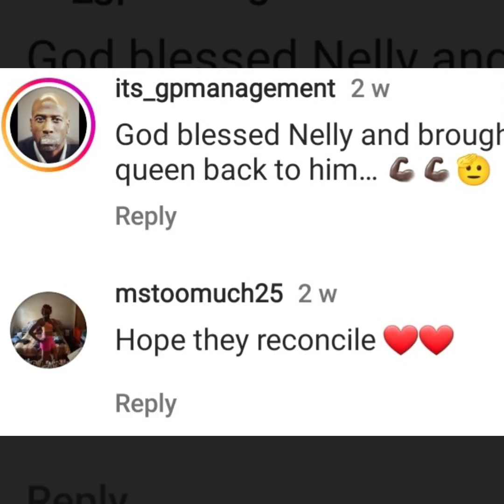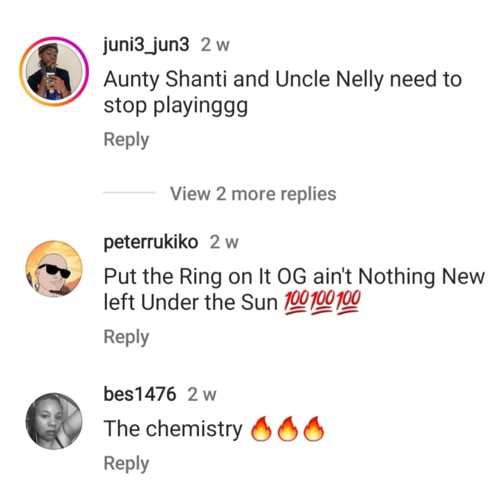Nelly and Ashanti Fuel Rekindled Romance Rumors With PDA After 10 Year Break Up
Nelly and Ashanti, the popular former couple who dated from 2003 to 2013 spark Romance Rumors. Pair havr born by each other's side since December and fams sense chemistry.

Are they back together?